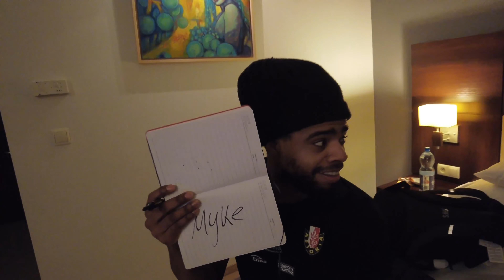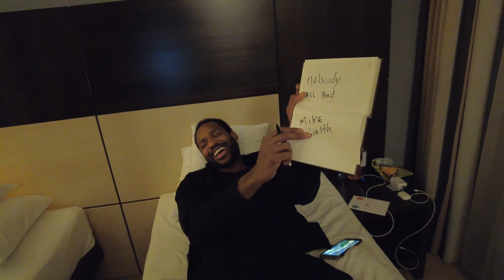KULISY | Udana pogoń w Zielonej Górze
Zobaczcie jak wyglądało zwycięstwo w Zielonej Górze od środka!

Zawodnicy grają w typera, Ben rzuca na rozruchu z połowy, Michał Pluta pozdrawia kibiców z Bydgoszczy :)